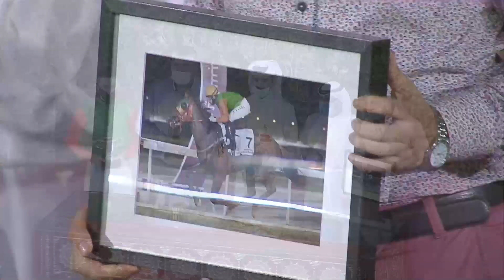RACE 9 AL WUKAIR CUP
05 Nov 2020
AL WUKAIR CUP
Season 2020/2021